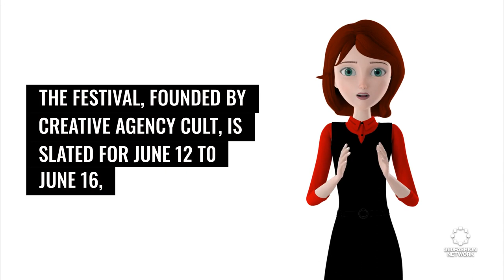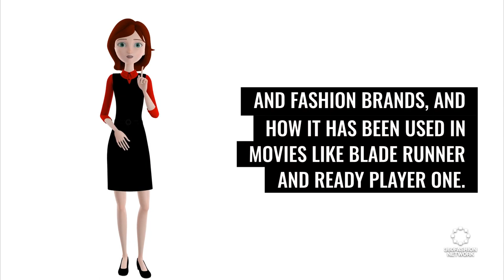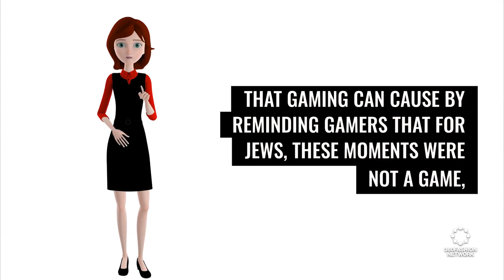Inaugural Metaverse Beauty Week coming to Decentraland, Roblox, and Spatial | Fashion Tech News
◾ Metaverse Beauty Week
◾Knitted wearables
◾Biometric health collar for dogs
◾ & more!

360Fashion Network is one of the oldest fashion technology communities and companies. You can know more about 360Fashion Network

360Fashion Network was founded by Anina Net, a fashion model with a passion for technology.